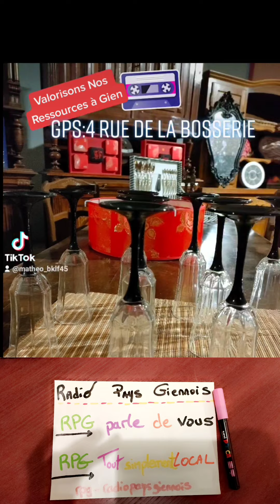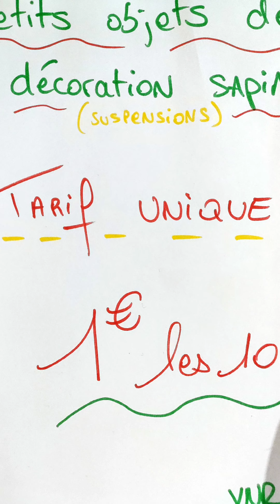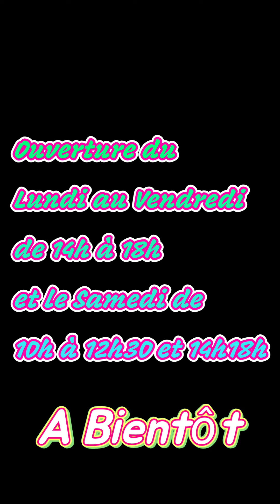Valorisons Nos Ressources à Gien